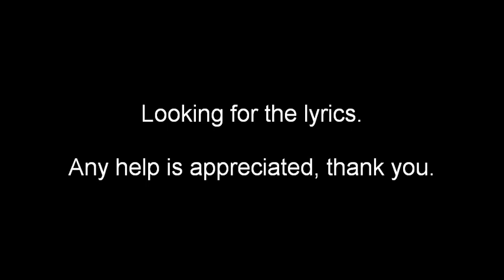(Swedish) Penguins of Madagascar - Conga King (Looking for Lyrics)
Episode : Eclipsed